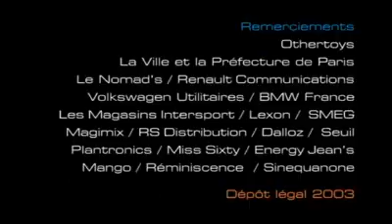Léa parker saison 1x11